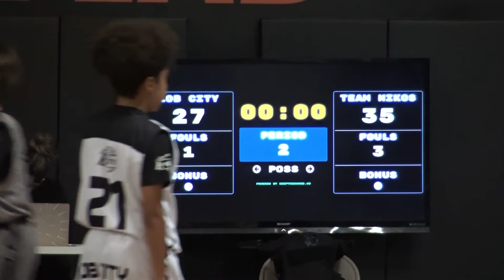(13u) loses to Nikos 27-35 (5/14/2022)